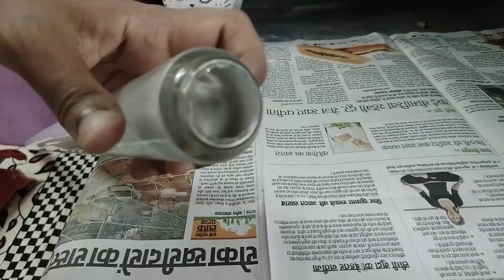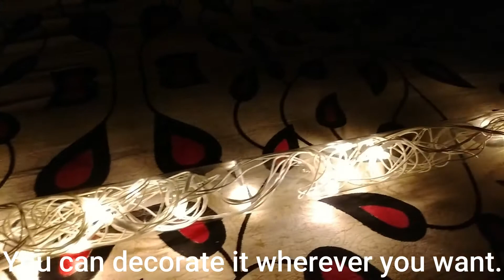Fuse Tubelight To Decorative Light | Interior Bee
Hello guys. In this video i have used a fuse tubelight and convert it to a decorative light using rice light. You can try this and decorate your place. It can be hang on wall, place it on table or under the bed.